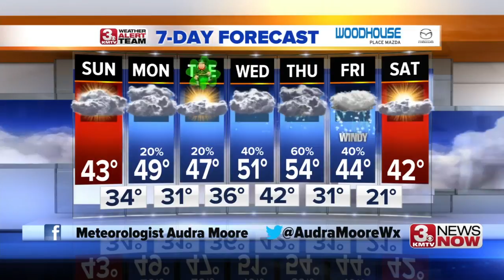Audra's Sunday Forecast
Drier on Sunday with some slightly warmer temperatures.